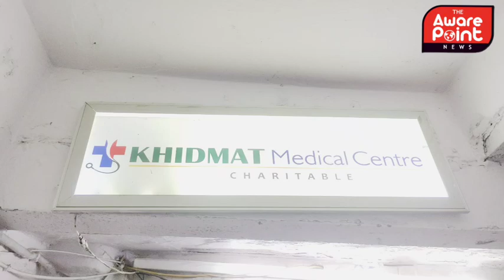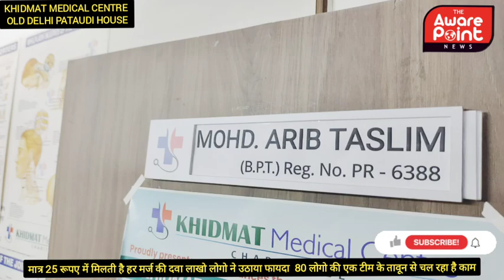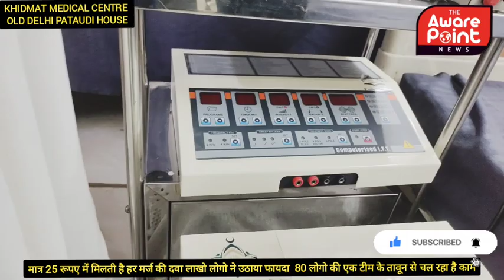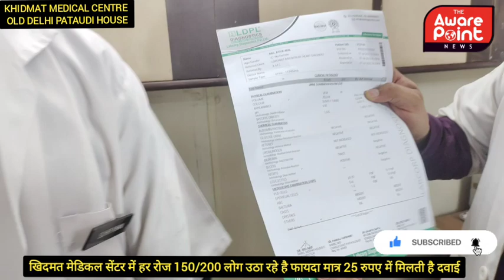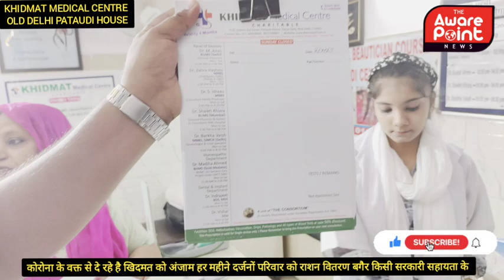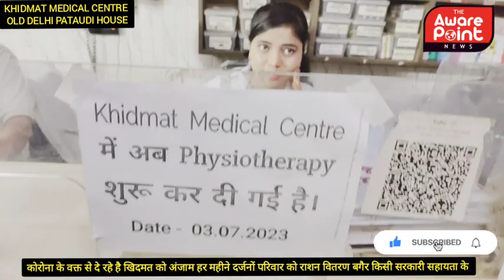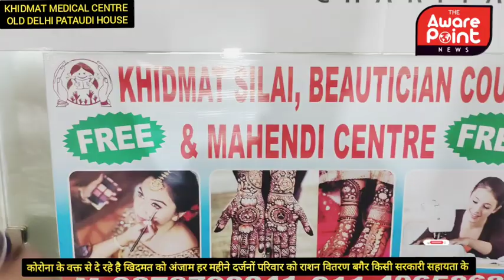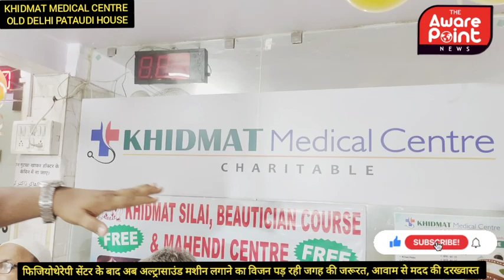पूरानी दिल्ली मे 25 रूपए मे हर मर्ज की दवा देने वाले KhidmatMedicalcentre की कहानी,एक और नया तोहफा